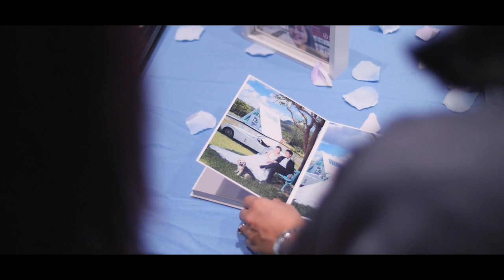SIAN CHOW & SHI QI | WEDDING BANQUET HIGHLIGHTS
Sian Chow & Shi Qi

Banquet: Carlton Hotel, Singapore

Song by:
爱是永恒 by Jimmy